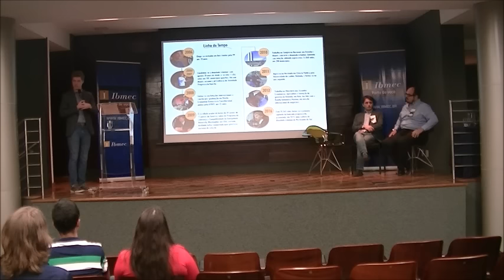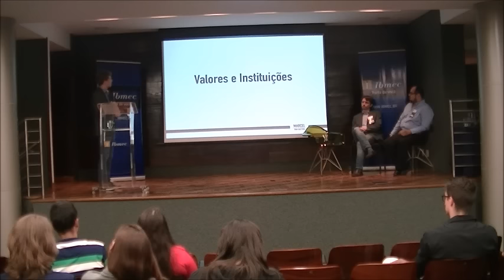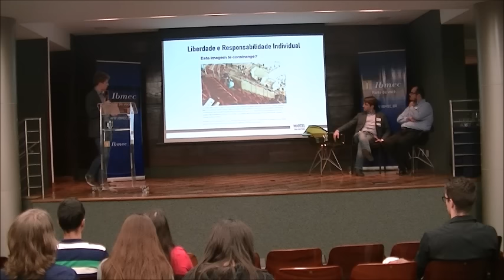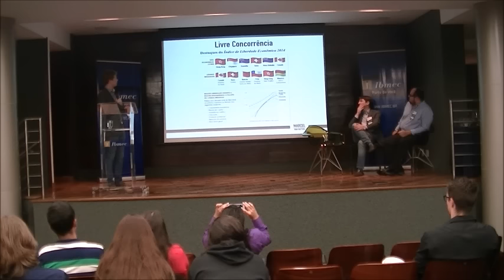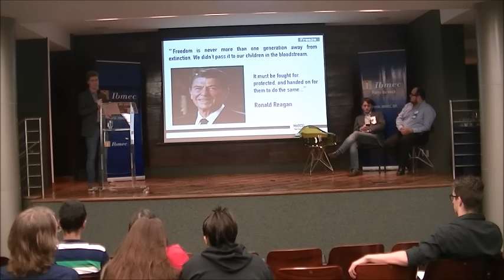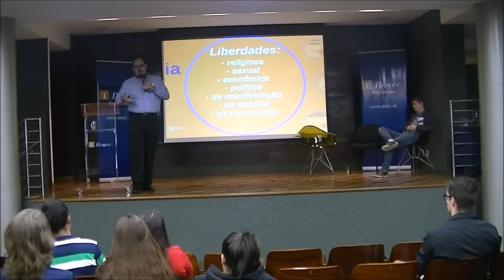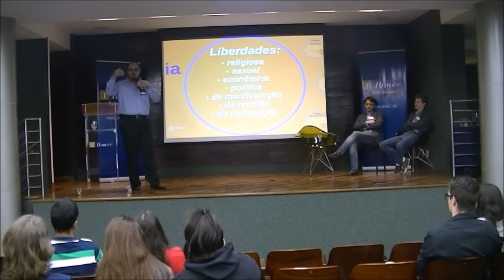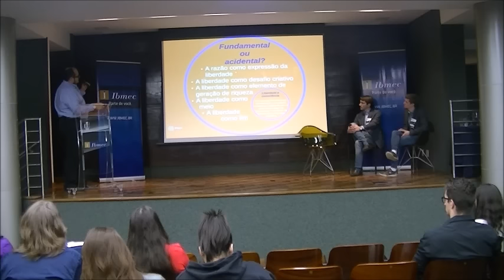Mudanças necessárias na política para o avanço da Liberdade no Brasil